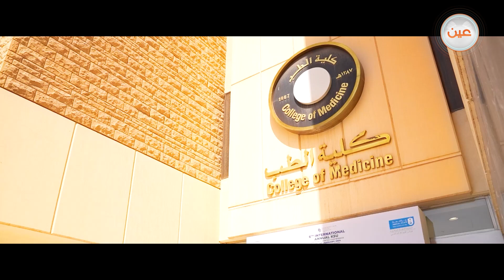جامعة الملك سعود تنظم المؤتمر الدولي السادس للأورام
للتوعية بأهمية الكشف المبكر والتعريف بالتقنيات الحديثة في علاج الأورام .. نظمت جامعة الملك سعود المؤتمر_الدولي_السادس_للأورام والذي يناقش آخر البحوث السريرية في هذا المجال